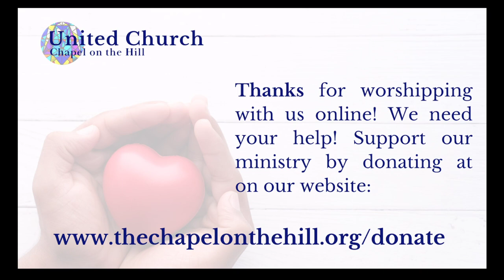Morning Worship Dec. 11, 2022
Voices of Advent: The Voice of Joseph

Minister: Rev. Suzanne Blokland
Interim Minister of Ed: Tara Meade
Director of Music: Matthew Fisher
Scholarship Singers and Chancel Choir